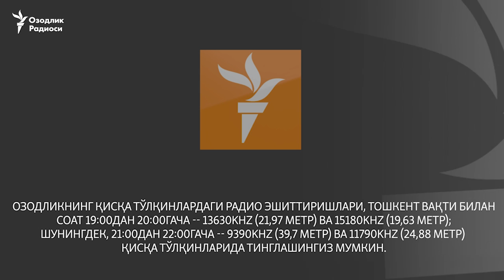Ўзбекистонда энергетикларга металлолом солиғи солинди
Жиззах вилояти туманларидаги электр тармоқлари идораларининг ишчиларига 800 килограммдан металлолом солиғи солинди. Бу ҳақда Озодликка арз қилган бири биридан мустақил уч ишчининг айтишича, металлолом топширолмаганларнинг маошларидан ушлаб қолинмоқда. Энергетиклар, шунингдек, ҳар йили мажбурий обуна ва пахта терими учун ҳам маошларининг бир қисмини сарфлашга мажбур бўлаётганини айтяпти. Жиззах вилояти электр тармоқлари идораси бош муҳандиси эса бу иддаоларни инкор қилмоқда.

Жиззах вилоятининг Мирзачўл тумани электр тармоқлари идорасининг уч нафар ишчисининг Озодликка ёзган шикоятида айтилишича, энергетиклар уларнинг маошларидан чегириб қолинадиган қўшимча “тўлов”лардан зада бўлган:

“Биз ишлаётган ташкилотда ишчи-ходимларнинг ҳар бирига 800 килограммдан металлоллом мажбурий топширтиряпти. Металлоломнинг ўзи ҳеч қаерда йўқ, у ёқ бу ёқдан ҳар килосини 600-700 сўмдан сотиб олишга мажбур бўляпмиз. Бўлмаса маошларингдан ушлаб қоламиз, дейишяпти. Ахир, мажбурий обуна учун 120 минг сўмдан ушлаб қолишса, ҳар йили 25 минг сўмдан бериб, пахтага ўрнимизга одам чиқарсак, бизнинг оиламизни ким боқади? Раҳбарларда инсоф қолмади”, деб ёзади ишчилар.

Қайси туманда ишлашини сир қолишини сўраган энергетиклардан бири, металлолом учун ҳар ойда унинг маошидан пул ушлаб қолинаётганини айтади:

- Мен ўзим ҳар ойликда металлоломнинг ўзига 35 минг сўмдан бераман. Бераман эмас, маошдан мажбуран ушлаб қолишади. Бизга ҳам топиб келинглар, дейди. Лекин йўқ бўлса, қаердан топамиз. Обуна масаласи хронический касаллик бўлиб қолган. Биз обуна пулини газета олиш учун эмас, балки ўша газетада ишлайдиганлар ойликсиз қолиб кетмаслиги учун берсак керак, чунки шунча йил обуна бўлиб, бир дона газета олганим йўқ, деди ишчилардан бири.